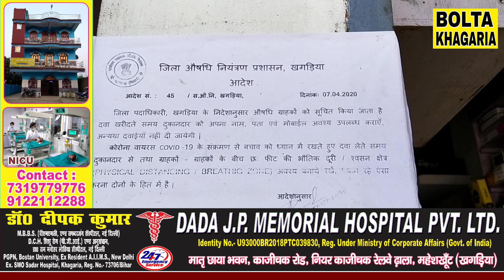देखिए खगड़िया DM आलोक रंजन घोष के आदेशों का बोलता खगड़िया ने की ग्राहक बनकर पड़ताल ।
रविकांत चौरसिया की खास रिपोर्ट ,देखिए खगड़िया DM आलोक रंजन घोष के आदेशों का बोलता खगड़िया ने की ग्राहक बनकर पड़ताल ।